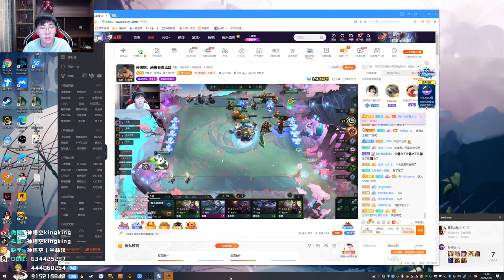【猴哥】蘭林漢悟空：雲頂之弈（202000928P3）